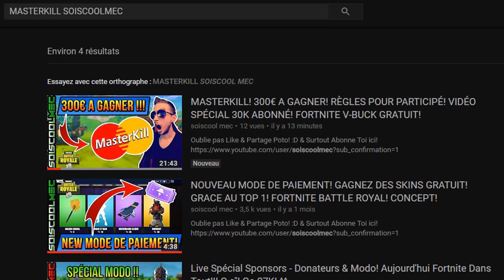TUTO DÉFI! DANSER SUR DIFFÉRENTES PISTES DE DANSE! TOUT LES EMPLACEMENT! FORTNITE BATTLE ROYAL!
Vidéo CoD IW Zombie:
Clés Illimité:

Octobre: "soiscool10"
Novembre "soiscool11"
Décembre "soiscool12"
Janvier "soiscool01"
Mars "soiscool03"
Etc...

Top Don!!!
Joohny34 - 300€
187 COD CreV al-pha-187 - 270€
Dropdead_boy - 268€
Loic Hemon - 185€
AmneesiaaKush - 158€
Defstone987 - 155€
BlackFires - 149.5€
Tibo's - 100€
Donovan - 95€
Audrey Marley - 80.5€
Stéphane - 80€
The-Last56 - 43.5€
Allan - 40€
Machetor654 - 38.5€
Olivier - 30€
Zaro Clan - 27€
LeGameurDu59 - 25€
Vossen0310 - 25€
PREDATOR 33 - 23€
SkYzZo - 20€
Akim - 20€
ray-p-8 - 20€
RimkusRsl - 20€
Melvyn Riblon - 20€
BahamutChaos1 - 17€
D4FT-P3DR4U - 15.5€
K07C - 15€
NexTaz - 10€
Dryz Glitcher - 10€
Cédric - 10€
Zartekgamer - 10€
Xx_rohn25_xX - 10€
dg_smads - 8€
kvvd-Xday_zX - 7€
RayZen SeleKtoR - 7€
Alexandre - 6€
LpkAyaa - 6€
BryanBancilhon - 5€
Delta-Glitching - 5€
Creeper2000 - 4€
Luaz - 4€
MissShanna - 3€
Xteii GueshStar - 2€
SkibzFr - 2€
FZX - 2€
RoWneX - 2€
ThibaultMarin - 1€
CorentinDeschamps - 1€
As Te - 1€
Maxence-n - 1€
Dark - 1€

Musique Outro!